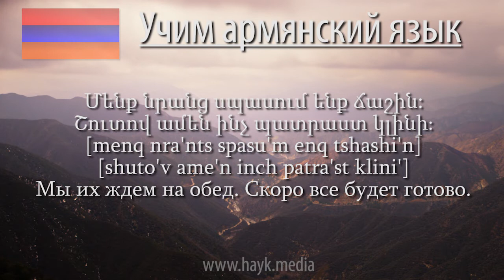Проект «Учим армянский язык». Урок 114